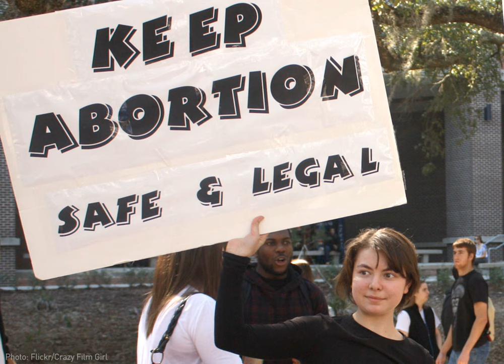Abortion Access Under Attack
Special edition of Making Contact with guest Host, Rose Aguilar discussing reproductive health and abortion rights 43 years after Roe v. Wade.

Featuring:

Corrine Rivera-Fowler, deputy director of COLOR, the Colorado Organization for Latina Opportunity and Reproductive Rights; Carol Joffe, professor at the Bixby Center for Global Reproductive Health at the University of California, San Francisco and author of “Dispatches from the Abortion Wars: The Cost of Fanaticism to Doctors, Patients, and the Rest of Us.”

Credits

Host: Rose Aguilar

Producers: Laura Flynn and Jasmin Lopez

Contributing Producer: Lisa Rudman

Executive Director: Lisa Rudman

Web Editor: Kwan Booth

Song: Alcantara by Indian Wells

Photo: CC / by Steve Rhodes “Clinic defense of Planned Parenthood in San Francisco”

COLOR (Colorado Organization for Latina Opportunity and Reproductive Rights)

“Dispatches from the Abortion Wars: The Cost of Fanaticism to Doctors, Patients, and the Rest of Us”

RH Reality Check Legislation Mills Descend on Colorado, Report Finds)